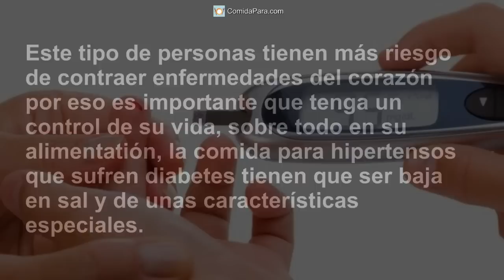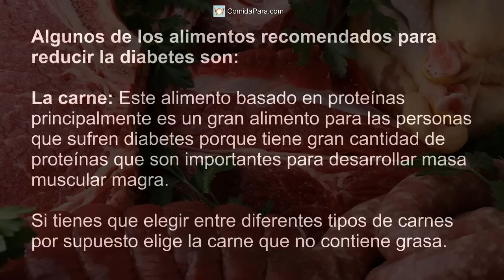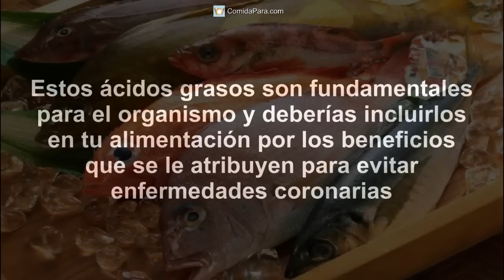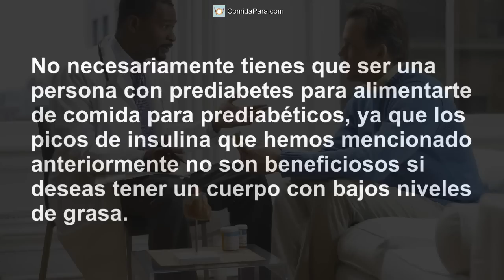Comida para Prediabeticos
Comida para Prediabeticos. Leer Más

Alimentos para la prediabetes deben consistir en dieta sana y equilibrada, una dieta basada en un equilibrio de alimentos que lo componen.

Por lo tanto, es necesario tener control sobre diferentes momentos de la voluntad de comidas comer. Alimentos para diabéticos deben estar compuestos de alimentos con bajo índice glucémico.

En este artículo, vamos a ver cuáles son los alimentos más importantes que usted debe incluir en su dieta para evitar en lo posible, los problemas asociados con la diabetes, pero antes:
¿Qué es la prediabetes?

La sangre contiene azúcar, generalmente todos tienen muy similares, pero las personas con diabetes tienen un mayor nivel de azúcar.

Estas personas pueden tener más riesgo de enfermedades cardíacas, es importante tomar el control de tu vida, especialmente en su dieta, alimentos para los pacientes hipertensos con diabetes mellitus deben sacarse de las particularidades y la sal.

Hay diferentes tipos de diabetes, pero esto se tratará en un próximo artículo. Hoy en día, vemos algunos de los nutrientes más importantes si usted detecta que podría ser entre el pueblo de prediabeticas.
Dieta para prediabetes diabetes

Que tiene ese tipo de enfermedad pueden reducir los efectos de la diabetes, seguir una dieta saludable. Es importante seguir una dieta para bajar de peso e incluso si haces algún tipo de actividad física, aunque hasta ahora no realizado.
Algunos de los alimentos recomendados para reducir la diabetes son:
Carne

Esta proteína alimentos basados en primer lugar es un gran alimentos para personas que sufren de diabetes, ya que cuenta con un gran número de proteínas que son importantes en el desarrollo de lean la masa muscular. Si Ud. tiene que elegir entre diferentes tipos de carnes, por supuesto, elegir la carne que contiene grasa.
Brócoli

Este vehículo, incluso si no más sabrosa que contiene una alta cantidad de fibra y valores nutritivos muy importantes para tu cuerpo. Si no te gusta el sabor de esta hortaliza puede incluirse siempre en algunas sopas.
Huevos

Esta es otra gran fuente de proteína, que no debemos olvidar. Como estas proteínas será beneficiosas para la salud porque contienen un valor biológico mayor que de la proteína y, por tanto, será capaces de absorber una mayor cantidad de proteína.
Pescado

Seguimos con las fuentes de proteína de pescado también tiene gran cantidad de proteína, pero subrayo que hay peces además de proteínas, también ofrece una variedad de ácidos grasos conocidos como omega Omega 3 Omega 6 ácidos grasos, estos nueve son esenciales para el cuerpo y debe incluir en sus beneficios de la dieta asignadas para prevenir la enfermedad coronaria
Avena

Harina de avena es una excelente fuente de hidratos de carbono complejos. En el futuro artículos a hablar de hidratos de carbono y diferentes tipos que hay, pero hoy que quiero hablar de hidratos de carbono complejos como la avena, este tipo de carbohidratos evita picos de insulina que son tan malos para la gente que tiene diabetes, es decir, el aumento de azúcar en la sangre.
Patatas dulces

Este tipo de hidratos de carbono es muy similar a la patata, pero sin el riesgo de producirlo. Patatas le ayudará a reducir problemas con picos de insulina porque no son carbohidratos simples, es decir azucarada.

Estos son algunos de los alimentos recomendados que pueden obtener las personas que tienen diabetes, pero también se recomienda para cualquier tipo de persona ya que son alimentos saludables.

No necesariamente necesita ser una persona con diabetes mellitus pre-comer alimentos para la diabetes debido a picos de insulina que he mencionado más arriba no son beneficiosos en caso de que desee tener un cuerpo con leche baja en grasa.